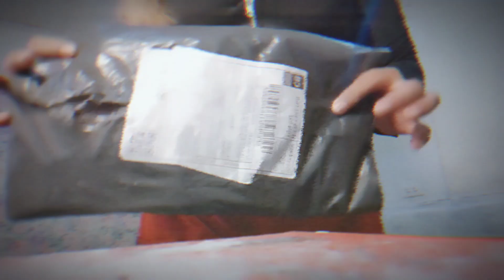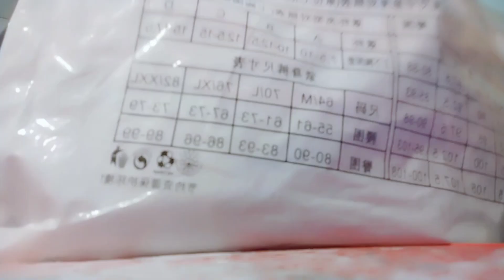TRY ON HAUL